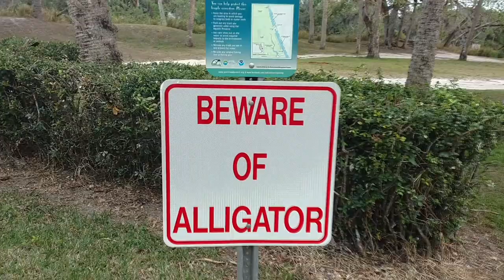Snook Fishing - Exploring A New River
Hey guys, if you like the content do me a favor. It definitely helps me out and is greatly appreciated!!

Today I decided to take a trip to fish the 10 Mile Creek area of the St. Lucie River. It was a very windy and stormy kind of day. Area's like this are great for that because they are small and offer shelter from the wind.  The fishing can be really good this time of year also.

My Gear.

2 - 7' medium action Hurricane Redbone rods
Penn battle and Battle 2 3000 reels
10 lb. Powerpro braid
30 lb. fluro
Zoom Super Salty Fluke Jr.
DOA Cal Jerk bait
1/8 Roostertail inline spinner

Cameras.

Motorola Droid turbo 2